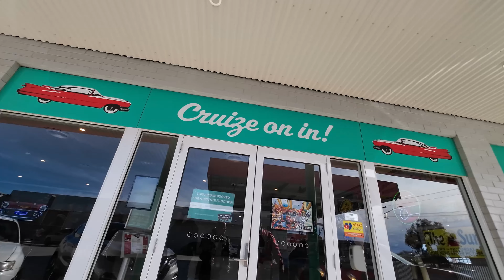Flog Army Visits the Bush! | Bikers & Burgers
Some Youtube royalty visits little old Deni!

Hi! I’m Spencer AKA Anxiety Wizard. On my channel, you will find Motovlogs and Motorcycle content. I am passionate about Mental Health and sharing my experiences with you.